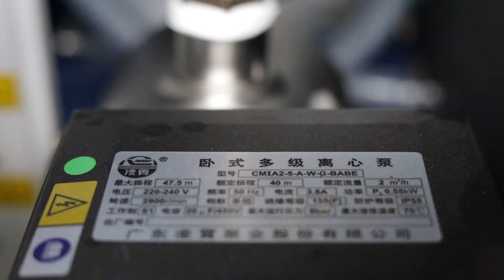KRD Head CW Fiber Laser Rust Removal Machine